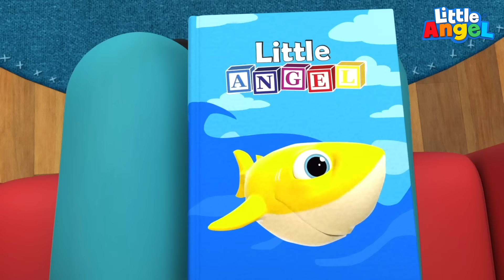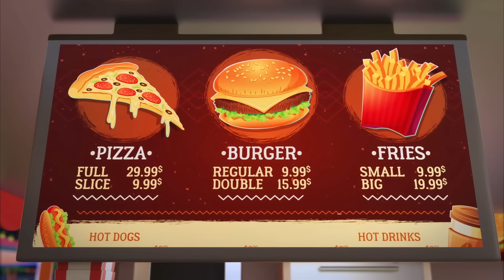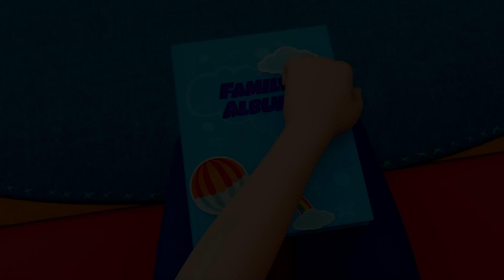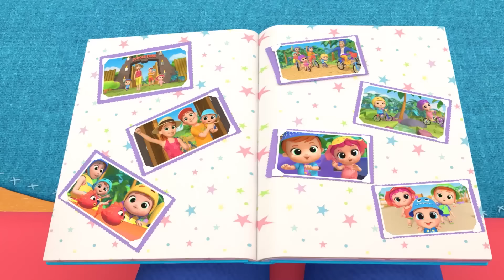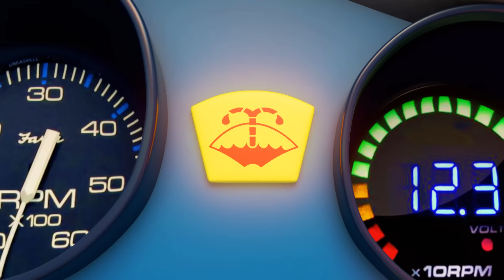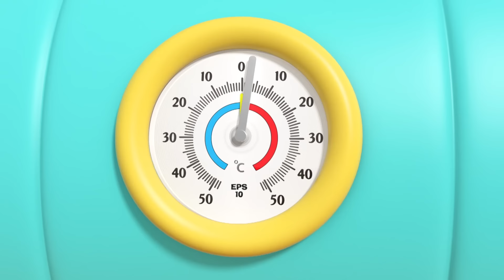Песенка-Считалочка 1, 2, 3... | Развивающие Мультики Для Детей | Little Angel Русский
Пришло время малышу Саше и его семье поехать на рыбалку, как весело! Выучи вместе с нами песенку про рыбалку, и заодно научись считать до десяти!

Текст Песни 📄🎶
Раз, два, три, четыре, пять.
Я рыбку так хочу поймать!
Шесть, семь, восемь, девять, десять.
Вновь отпустят рыбок дети.

Почему надо отпустить?

Она будет плавать и расти.

Станет она большой.

Это верно, милый мой.

Краба смог теперь поймать!
И отпустят крабов дети.

Краба ты отпусти.

Чтоб вырос он, набрался сил.
С рыбкой они – друзья.

Веселятся, вижу я.

Даша: Давай поменяемся!

Улитку я смогла поймать!
Отпущу её я, дети.

Что же случится с ней?

Вот она сидит на дне.

С рыбкой пойдёт играть?

Веселятся все опять.

Что же я смогу поймать?
Водоросли поймал я, дети.
Саша:
Рыбку хочу поймать.
Как же мне её достать?

Ты сможешь, знаю я.
И сдаваться нам нельзя.

Рыбку ты отпустил?

Будет плавать и расти.

Станет она большой.
Это знаем мы с тобой.

Список Песенок 🎶
00:00 Песенка-Считалочка
03:56 Готовимся К Хэллоуину
07:41 "Ловись
11:03 Что Надо Сказать?
14:31 Спасибо / Пожалуйста
17:00 Малыш Заболел - Песенка про Болячку
20:19 Играем В Бассейне
24:08 Хочу На Море! - Строим Песочный Замок
27:14 У Малыша Зубик Бо-бо
30:32 Мультик Про Новый Год И Рождество
34:08 Обезьянка - Остановись!
37:23 Малыш Не Хочет Мыться - Банная Песенка
40:37 Правила Поведения За Столом Для Детей
43:50 Малыш Саша Познает Подводный Мир
46:49 Помогаем Папе
51:22 Песенка Про Волшебные Слова
55:13 Какой Это Цвет? Изучаем Все Цвета Радуги
59:27 Песенка Про Пожарных!
1:02:56 Ура! Я Научился Кататься На Велосипеде!
1:06:36 Учим Правила Безопасности Дома
1:10:30 Учимся Считать - Считалочка
1:13:39 Потерялся? Не Беда!
1:17:11 Учимся Кататься На Детских Роликах!
1:20:59 Семейный Фотоальбом
1:24:48 PENDING
1:28:09 День Принцессы
1:32:03 Папочкин Помощник
1:36:03 Любим Ходить в Школу
1:40:05 Милая Мама И Я
1:44:30 Мультик Про Уборку
1:47:58 Спартакиада - Детская Песенка Про Спорт
1:51:07 Песенка Как Мы Перерабатываем Мусор
1:54:45 Учимся Считать! Считалочка от 1 до 10!
1:58:14 Песенка Про Вкусы Мороженого